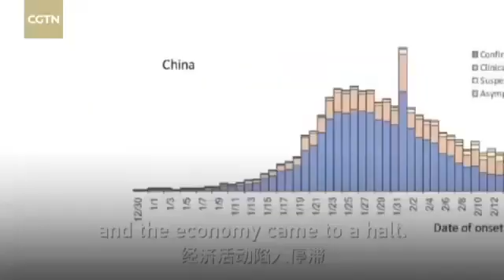WHAT DO U KNOW ABOUT CHINA CORONAVIRUS?